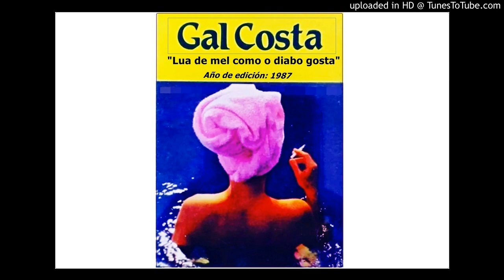Tenda - Gal Costa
👆 "Tenda" (Caetano Veloso) - Gal Costa (Álbum: "Lua de mel como o diabo gosta" - Año: 1987).✅

◽ Músicos que grabaron en este tema 👇

* Ricardo Cristaldi – teclados
* Torcuato Mariano – guitarra
* Nico Assumpção – bajo eléctrico
* Jorginho Gomes – batería
* Solange Borges – coros
* Nina Pancevsky – coros

▪ Tenda (letra)

Mesmo que nunca se aprenda
Tu me ensina a namorar
Que eu te ensino a fazer renda
Que apesar do céu, do carnaval
E do inferno dessa guerra
E da terra presa ao bem, ao mal
Reine paz na nossa tenda

De cetim o céu, de seda o chão
E as cem brisas que segredarão
Pelos mundos nossa lenda

Eu te ensino a fazer renda
Que mais posso te ensinar?
Eu que não porto outra prenda
Que só sei dar vida à trama vã
Rei das belezas fugazes
Tu que trazes drama à vida sã
Quem sabe isso ainda se estenda

Tu me ensina amor, a namorar
E eu talvez te ensine a me ensinar
Teça-se assim a fazenda
E a nós dois tudo se renda
© VM / @Videoteca_Musical